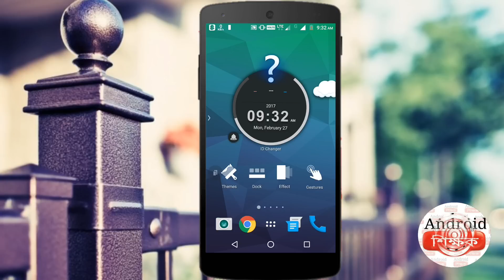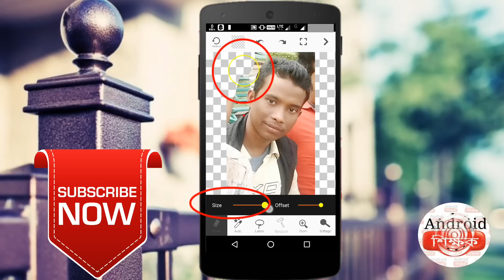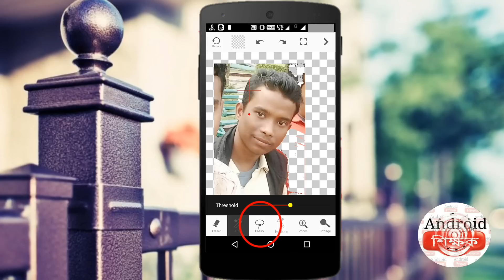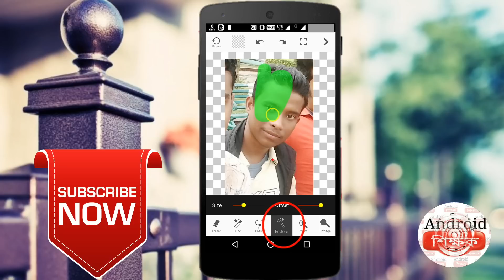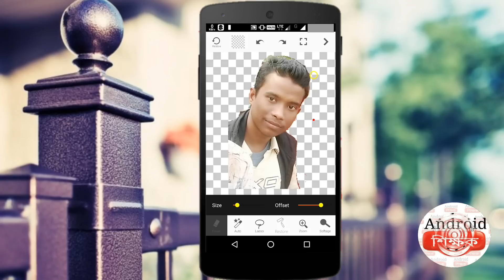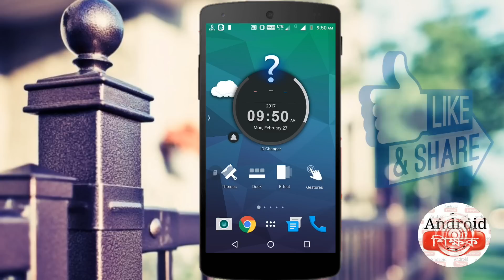ছবির ব্যাকগ্রাউন্ড পরিবর্তন করুন মোবাইল দিয়ে খুব সহজেই ||How to change image Background in Android